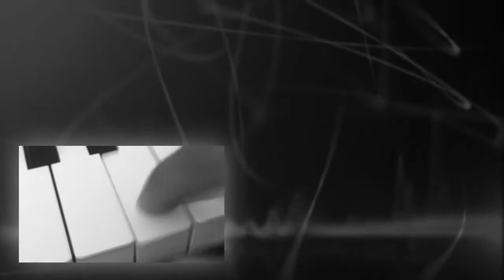Jacob Collier Hideaway Cover *VIDEO* Snippet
Jacob Collier Hideaway VIDEO Snippet
Cover (All Instruments) By: Howard Lakins-Graves